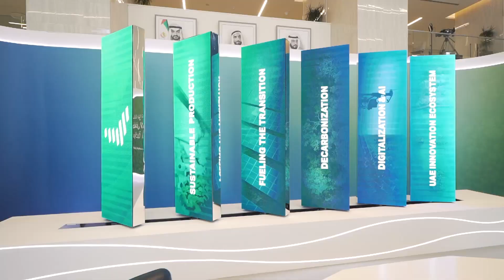Goldfish Photography & Video Evolution Events UAE Climate Tech Highlight 2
Goldfish Photography & Video Evolution Events UAE Climate Tech Highlight